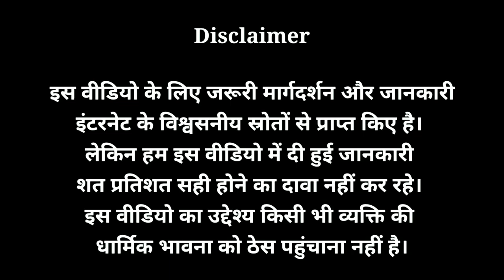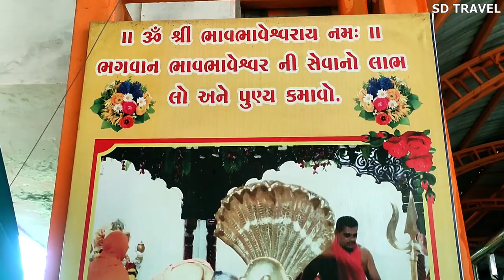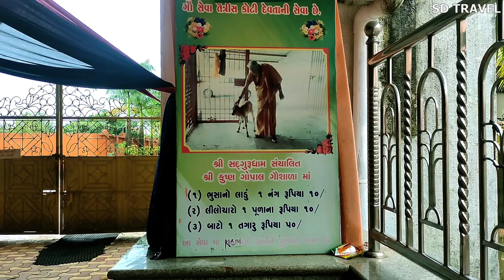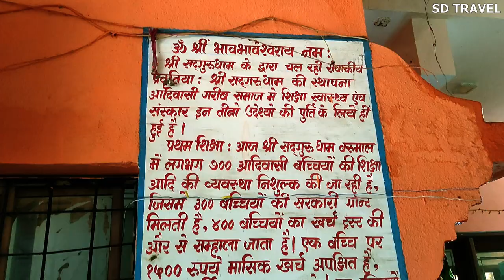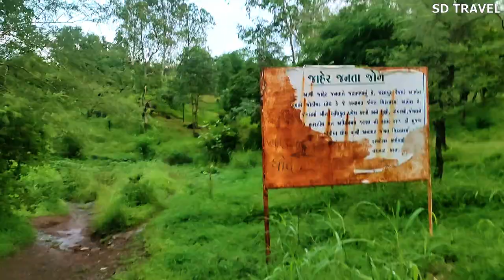Barumal Temple Dharampur Gujarat | Bilpudi Mavli Mata Waterfall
नमस्कार दोस्तों, इस वीडियो में मैंने गुजरात के दक्षिण में स्थित वलसाड जिले के धरमपुर को कवर करने की कोशिश की है। धन्यवाद।